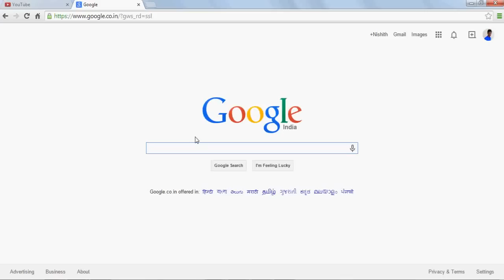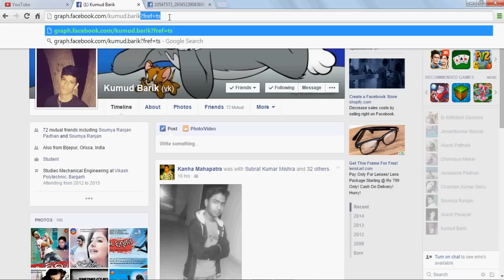How to view private profile pictures on facebook - Tricks 2015